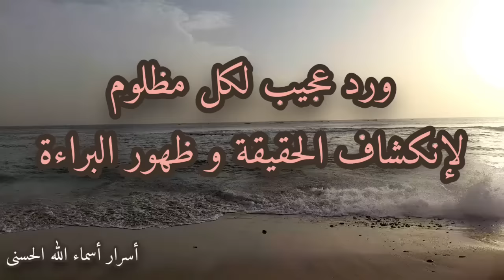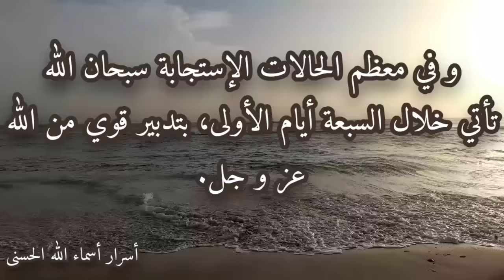ورد نصرة المظلوم و إنكشاف الحقيقة و ظهور البراءة